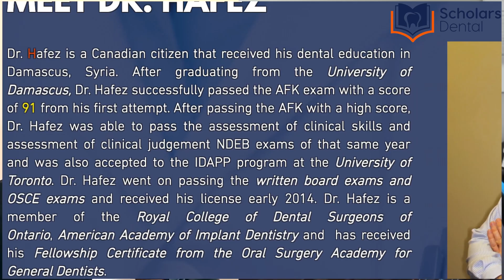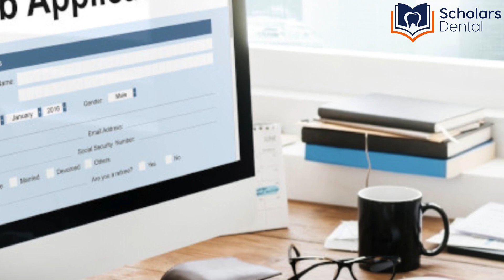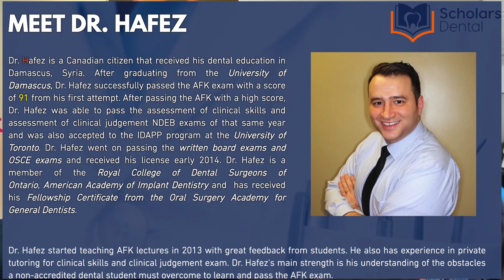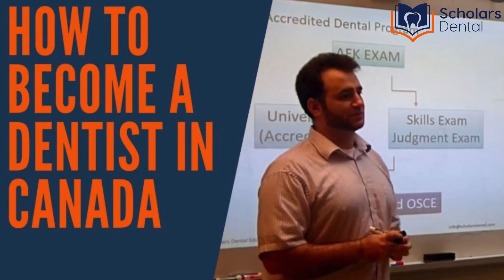Honest Chat About NDEB Process - Sam Interviews Dr. Hafez & discusses NDEB related topics Pt 1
Today we answer NDEB related questions! With Sam Teachodontist

Basic Science Book

Have a specific topic in mind? Drop it in the comments and we’ll cover it in an upcoming video.

About Scholars Dental:
Scholars Dental provides the best NDEB exam preparation courses to help foreign-trained dentists pass the NDEB equivalency process and become dentists in Canada.

Our comprehensive, fully online courses cover AFK, ACJ, ADAT, and NDECC. We offer expert guidance, mock exams, extensive support with flexible learning, updated materials and a proven track record of success.

At Scholars Dental we are committed to supporting your NDEB journey to Canadian Dental licensure.